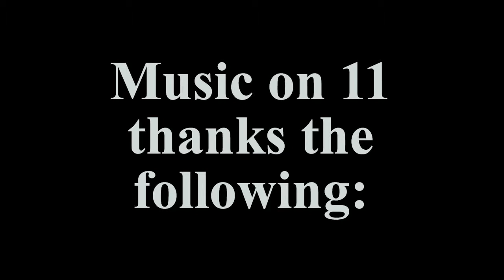Invent Animate Interview